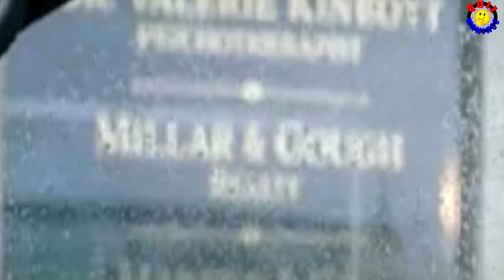Guess the Wednesday character | Wednesday quiz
Are you ready for another Netflix Wednesday quiz?

Here are the most popular Wednesday characters along with some Behind the Scenes tea!

Don't miss on this one!

You can take this quiz with your friends and family!